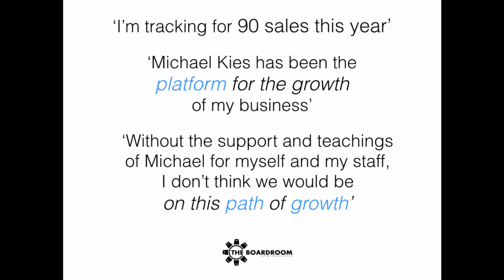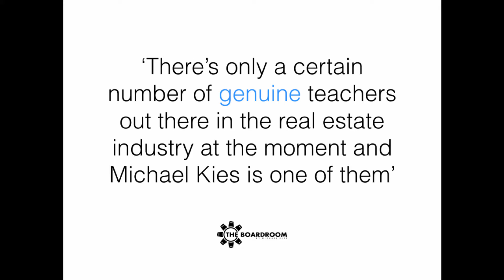The Boardroom: 5 essential ingredients for small agency domination workshop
Michael Kies interviews Neil Wilson to find out how he went from 4 listings & 2 sales per month to 11 listings & 7-8 sales per month. (2 min video)

Michael Kies shares:
- What really works for small Real Estate Agencies for growing market share and building teams.
- How you can copy The Daily Prioritisation Plan for Increased Profits™ allowing you to maximise profits, decrease expenses and focus solely on listing appointments.
- The Ultimate Team Building Plan™ that you can take away and use to circumvent the “bums on seats” rapid fire hiring strategies of many of the larger franchises.

Michael Kies' awards:
Top salesperson | Weeks and Macklin Real Estate
Top salesperson | L.J. Hooker SA/NT for five consecutive years
Top salesperson | Awarded by R.E.I.S.A. (SA) for 2 years - Northern Region
Top salesperson | L.J. Hooker Internationally